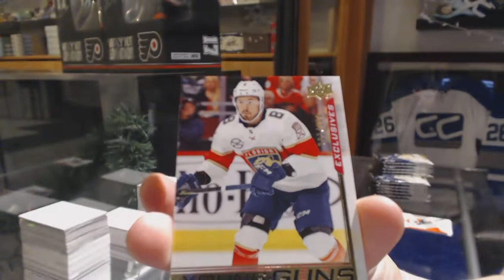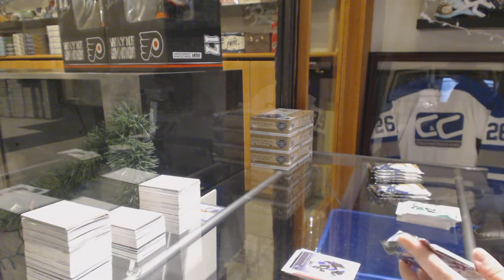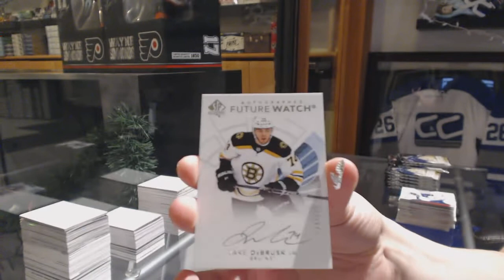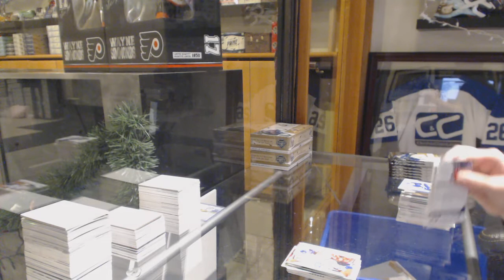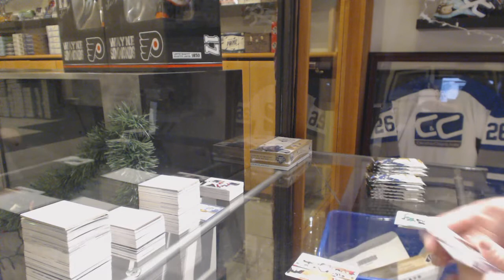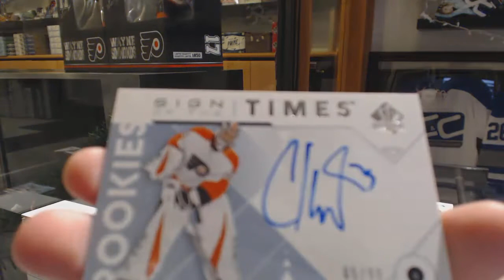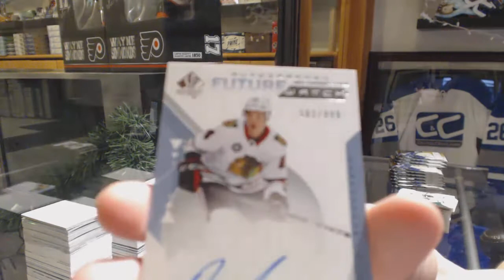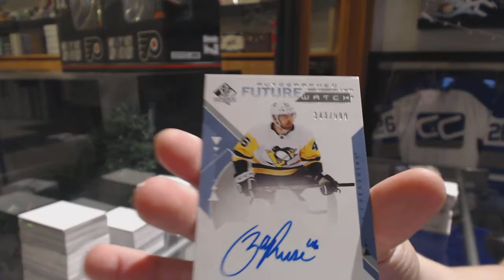18-19 Upper Deck SP Authentic Hockey 4 Box Break - C&C GB #10,394